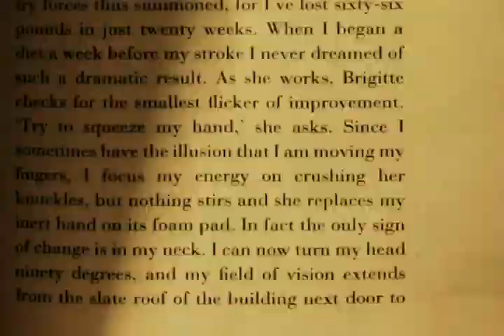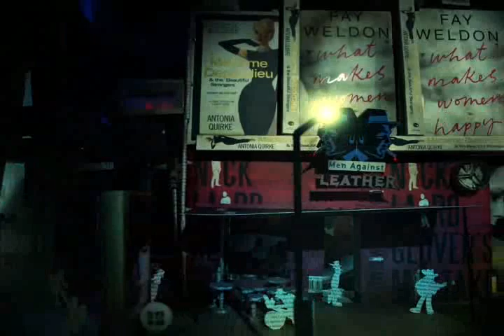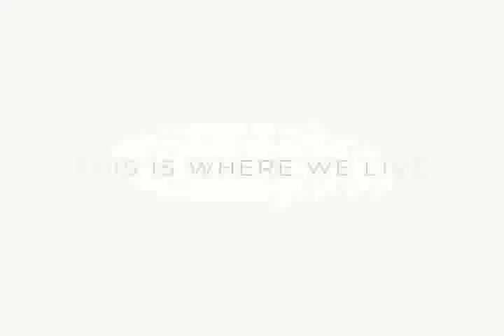This is Where We Live